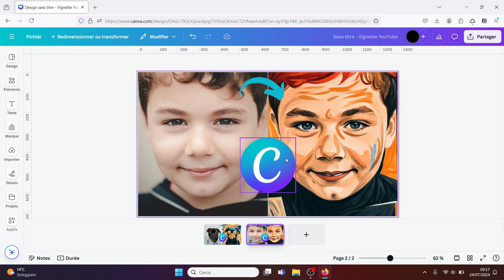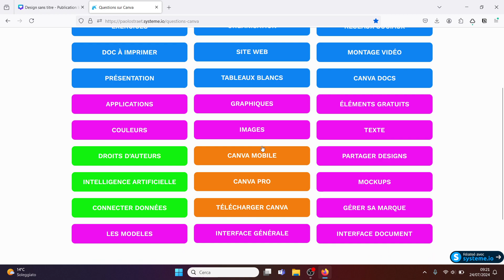Donner un effet CRI de MUNCH à une PHOTO avec Canva